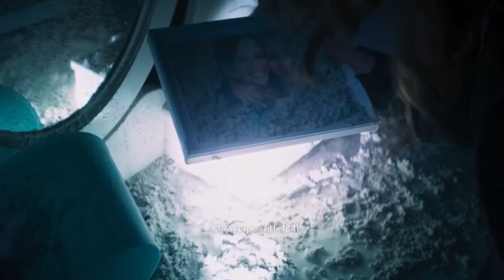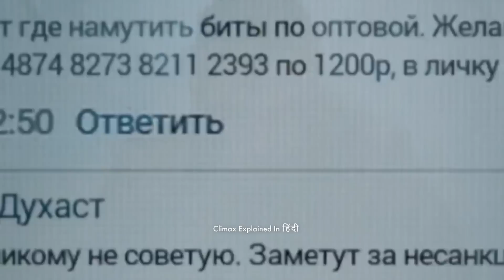Attraction (2017) Explained In Hindi | Sci-fi | Part 1